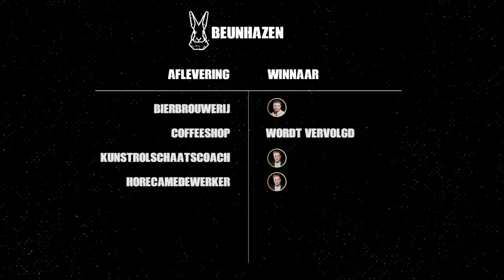WERKEN IN ONZE FAVORIETE BAR - BEUNHAZEN | Gierige Gasten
Horeca-gelegenheden hebben hun deuren de afgelopen twee maanden moeten sluiten. Dit heeft natuurlijk grote gevolgen voor de restaurants. Daarom steken Martijn en Niels vandaag hun handen uit de mouwen en gaan ze aan de slag bij De Kopstootbar in Amsterdam. Wie maakt de lekkerste cocktail? Wie bakt de beste pizza? En wie weet zo snel mogelijk een bestelling te bezorgen bij de klant? Check het in deze nieuwe Beunhazen!

Geen 18, geen alcohol!